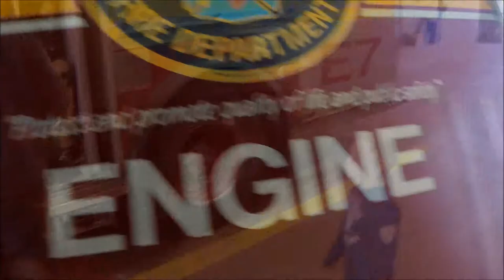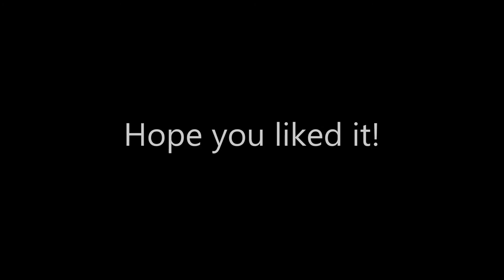LJV - Trip to the Firestation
Little Joshie Video - We were invited to the local firestation by my cousin, Bob.  He's been a firefighter for almost 30 years.  Josh loved idea of going to check out the fire truck.